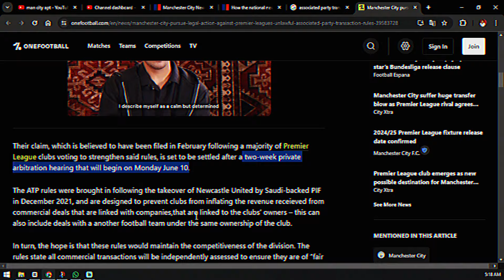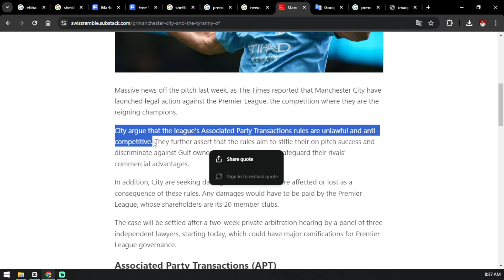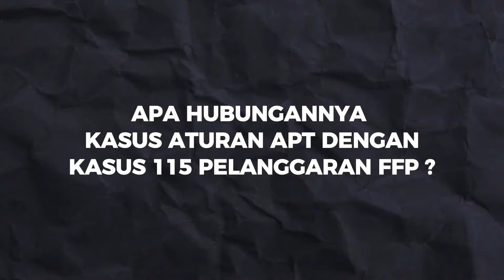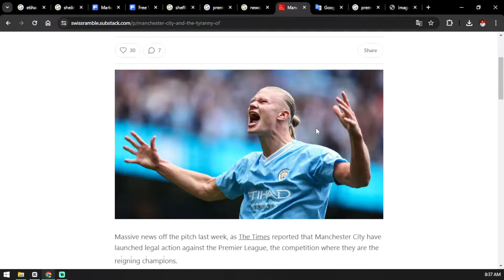Penjelasan Lengkap Mengenai Gugatan Manchester City Terhadap Premier League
Video ini merupakan Penjelasan Lengkap Mengenai Gugatan Manchester City Terhadap Premier League terkait aturan Assosicated Party Transaction.

Timestamp:
0:00 Opening
0:38 Apa yang terjadi?
1:08 Apa itu Associated Party Transaction
3:12 Mengapa Man City Menolak Aturan Transaksi Pihak Terkait?
5:19 Bagaimana Reaksi Klub PL Lain?
5:50 Apa Hubungannya Kasus ini dengan Kasus 115
11:31 Pendapat Reds Allez TV

Reds Allez TV adalah kanal fans dari Indonesia yang membahas Liverpool FC.